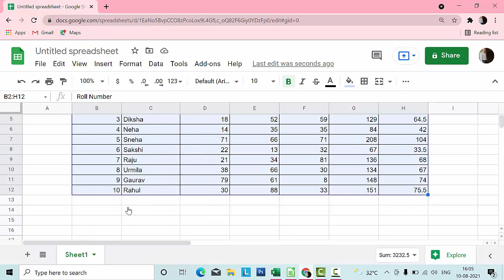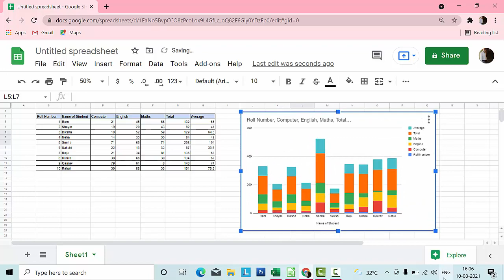Creating Chart in Google Sheet@COMPUTEREXCELSOLUTION